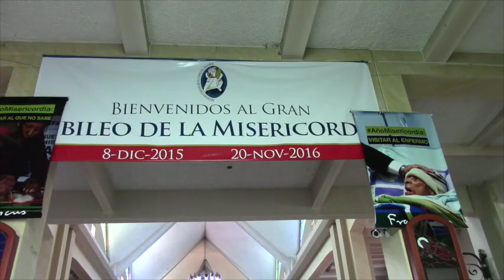Miércoles de Ceniza, inicio de la cuaresma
Con varias homilías desarrolladas en la iglesia matriz de Girón y en otros templos, la comunidad católica gironense recibió la ceniza como señal de penitencia, el padre Victor Cabrera junto a la religiosa Marlene Jimenez, ceñían en la frente de los feligreses una cruz con ceniza de ramos quemados mientras manifestaban “Conviértete y cree en el evangelio”. Con ello inicia la cuaresma de preparación para la semana santa.